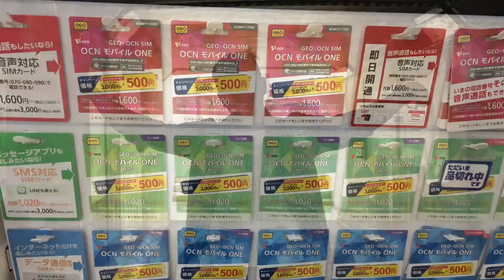Wisata di Jepang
Momen